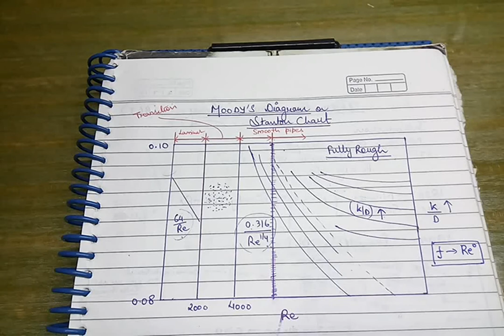Fluid Mechanics lecture 15 for GATE, ESE, SSC JE and PSU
Parabolic and logarithmic velocity profiles in laminar flow, graphical variation of shear stress at solid walls, laminar flow in case of pipes and plates, Prandtl mixing length, shear velocity and hydrodynamically  rough and smooth pipes.

Mech Zone